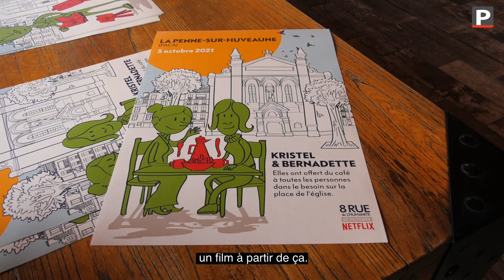Dany Boon et Laurence Arné étaient à La Penne-sur-Huveaune pour leur film "8 rue de l'Humanité"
Mari et femme à l'écran dans La Ch'tite famille, Dany Boon et Laurence Arné sont devenus un couple à la ville. Ils écrivent leur première comédie ensemble, 8 rue de l'Humanité, qui raconte les tribulations de Parisiens confinés dans un immeuble du XIe arrondissement. Hier, ils étaient à la Penne-sur-Huveaune pour la présenter en avant-première et rencontrer Kristel et Bernadette, deux Pennoises au grand coeur pendant le premier confinement.